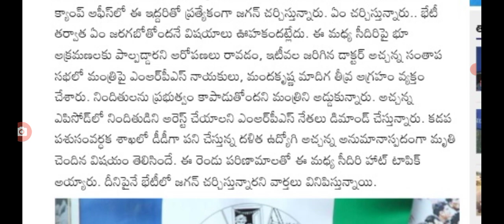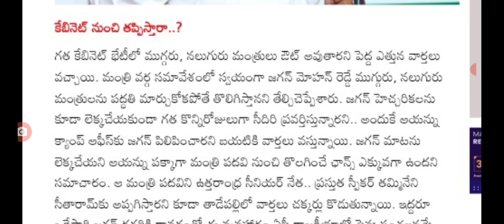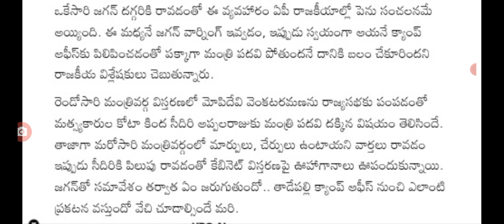సీఎం జగన్ మరో సంచలన నిర్ణయం latest update on AP political leaders in AP.